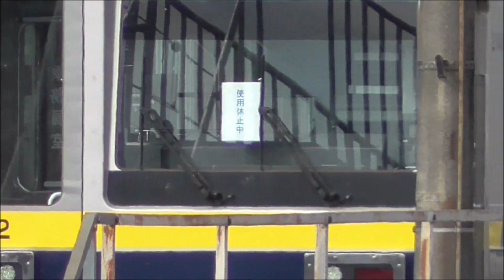【東武20400系 21412F スカート復活し屋外留置！修理完了が近いか？】現時点で、まだ休車札付き。東武20400系 21412Fは「休車」3か月半経過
2020年10月11日

東武20400系 21412Fは、2020年06月27日の夜間、宇都宮線の踏切で自動車と衝突し前面損傷した模様です。
2020年07月04日時点で、新栃木にて、スカートを外され「使用休止中」表示で留置されていました。
運用離脱から3か月半経過した、本日確認したところ、21412Fにスカートが復活した状態で屋外留置。
ただ「使用休止中」表示は、付いたままでした。
少しずつですが、修理完了に近づいている気がしますね。

◆電車と車が衝突、男性軽傷　壬生の東武宇都宮線、一時運転見合わせ（2020年06月27日 下野新聞）
　6月27日 午後9時45分ごろに壬生町壬生甲の踏切で発生した事故の影響で運転を見合わせていた東武宇都宮線新栃木－東武宇都宮駅間は、
　28日午前１時45分に運転を再開した。
　東武鉄道によると、上下6本が運休、最大3時間41分の遅れが出て、約700人に影響した。
　栃木署によると、踏切で電車の通過待ちをしていた軽乗用車にトラックが追突。
　軽乗用車が踏切内に押し出され、走行中の電車と衝突した。
　軽乗用車を運転していた男性（37）が左足に軽傷を負った。
　電車の乗客32人にけがはなかった。

◆ダイヤ改正前（20400系14編成運用開始）
　①東武宇都宮線・・・・・・・・・6運用
　②東武日光線(南栗橋⇔新栃木)・・6運用（この内 1～2運用は10000系列で対応）
　③共通予備車・・・・・・・・・・2編成
　④カメラ取付工事・・・・・・・・1編成

◆6月6日ダイヤ改正後（20400系15編成運用開始）
　①南栗橋⇔東武宇都宮直通・・・・11運用
　②共通予備車・・・・・・・・・・3編成
　③15編成目以降は、新栃木以北へ進出と予想。

◆東武20400系 配属状況（確認時点）
　車番　　配属日　　　　　運用開始
　21411F　2018年06月16日→2018年09月03日
　21412F　2018年08月25日→2018年09月05日
　21422F　2018年09月15日→2018年09月17日
　21413F　2018年10月01日→2018年10月11日
　21421F　2018年09月08日→2018年10月24日
　21423F　2018年11月28日→2018年11月30日
　21431F　2019年01月19日→2019年01月29日
　21441F　2019年03月02日→2019年03月18日
　21432F　2019年05月11日→2019年05月22日
　21442F　2019年09月07日→2019年09月10日
　21433F　2019年10月11日→2019年10月16日
　21443F　2020年01月08日→2020年01月22日
　21434F　2020年02月08日→2020年02月16日
　21444F　2020年03月19日→2020年03月30日
　21435F　2020年08月25日→2020年08月28日

一方、東武6050系 6160Fが、2020年7月8日頃から運用離脱中の模様。
6160Fは21412Fと同じ車庫内に留置されていると思われますが、本日確認できず。

20400系 21435Fが運用開始したことと、
6050系更新車で、次の検切れが6160F(2020年11月検切れ)だけに、廃車に向けた運用離脱の可能性も考えられます。

◆東武6050系　検切れ順
　車番　 全検・重検　　　検切れ
　6160F 2016年11月　→2020年11月
　6164F 2017年04月　→2021年04月
　6154F 2017年05月　→2021年05月（霜取りパンタ付き）
　61201F 2017年07月　→2021年07月（霜取りパンタ増設）（会津鉄道車）
　6153F 2017年08月　→2021年08月（霜取りパンタ付き）
　6156F 2017年09月　→2021年09月（霜取りパンタ付き）
　6167F 2017年10月　→2021年10月
　6174F 2017年11月　→2021年11月（霜取りパンタ付き）
　6155F 2017年12月　→2021年12月（霜取りパンタ付き）
　61102F 2018年01月　→2022年01月（霜取りパンタ増設）（野岩鉄道車）
　6159F 2018年02月　→2022年02月
　6169F 2018年04月　→2022年04月
　6170F 2018年05月　→2022年05月
　6151F 2018年06月　→2022年06月
　6168F 2018年08月　→2022年08月
　6172F 2018年09月　→2022年09月
　6175F 2018年11月　→2022年11月（霜取りパンタ付き）
　61101F 2019年01月　→2023年01月（霜取りパンタ増設）（野岩鉄道車）
　6176F 2019年03月　→2023年03月（霜取りパンタ増設）
　6157F 2019年05月　→2023年05月
　6152F 2019年08月　→2023年08月
　6173F 2019年09月　→2023年09月（霜取りパンタ付き）
　6162F 2019年11月　→2023年11月（リバイバルカラー）
　6179F 2020年01月　→2024年01月（リバイバルカラー）（霜取りパンタ増設）
　61103F 2020年02月　→2024年02月（霜取りパンタ増設）（野岩鉄道車）

　634-11－634-12（元6177F）　2012年09月→2015年07月→2019年06月→2023年06月
　634-21－634-22（元6178F）　2012年09月→2015年07月→2019年07月→2023年07月

◆6050系 廃車履歴
　6158F 2013年09月　→2017年09月（2017.05廃車）
　6161F 2013年05月　→2017年05月（2017.06廃車）
　6166F 2013年11月　→2017年11月（2017.06廃車）
　6171F 2014年03月　→2018年03月（2017.06廃車）
　6165F 2015年06月　→2019年06月（2017年10月より南栗橋構内 訓練車）
　6163F 2015年09月　→2019年09月（2019.08廃車）

　※東武鉄道の車両は、本来「系」「型」の区別がありますが、この動画内では634型を除き、全て「系」で表記しております。

現時点で、東武鉄道の色々な車庫で、留置中の編成は下記の通りです。

◆車庫に留置中の編成
　森林公園 11004F(故障離脱 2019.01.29～) ドア故障 運用離脱
　館林　　　 201F(運用離脱 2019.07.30～) 電源装置故障
　森林公園 11640F+11440F(運用離脱 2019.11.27～) 踏切で自動車と衝突
　森林公園  8183F(運用離脱 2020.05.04～）「休車」表示で留置
　南栗橋　　 352F(予備編成休車 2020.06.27～)
　新栃木　 21412F(運用離脱 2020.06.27～）踏切で自動車と衝突 「休車」表示で留置・・・屋外留置 スカート復活。修理完了が近いか？
　新栃木　　6160F(運用離脱 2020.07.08～）次回検切れ編成